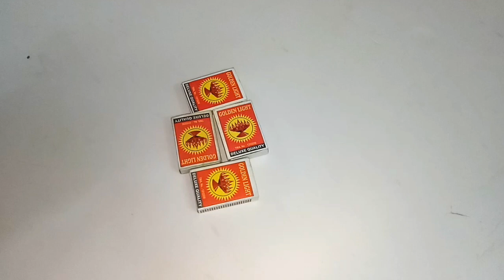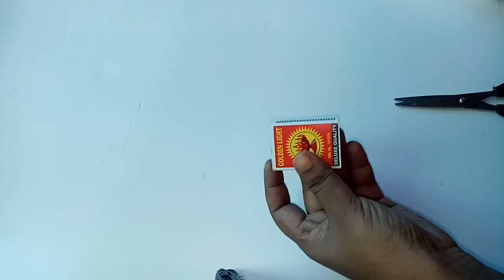Best reuse idea of matchbox in malayalam/back to school challenge/diy matchbox craft in malayalam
Hai dears...

     ഇന്ന് നമ്മുടെ challenge ൻറെ നാലാമത്തെ  ദിവസം ആണ്.match box കൊണ്ടുള്ള 4 craft ഇന്ന് നമുക്ക് കാണാം.

      Hope you will like the video. So if you like please give me a thumbs up 👍👍👍.

Happy crafting..
Love you all
Nisha💕💕